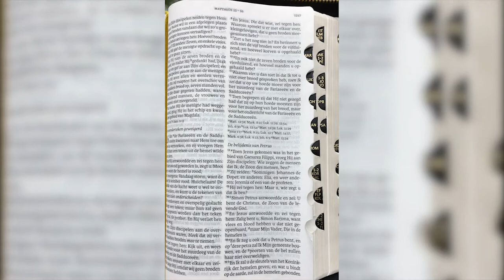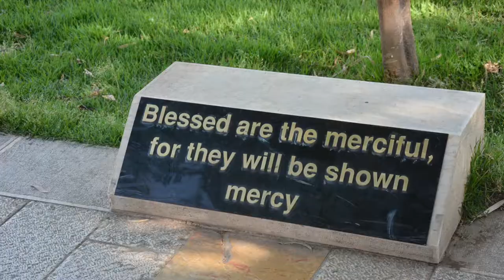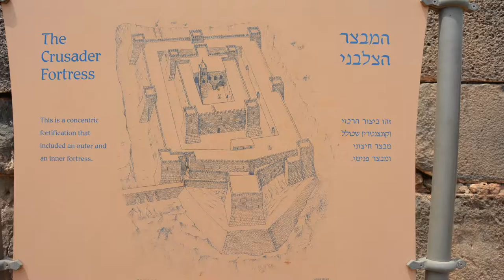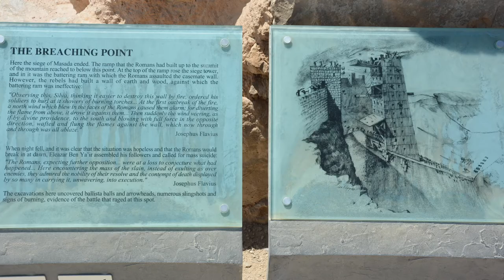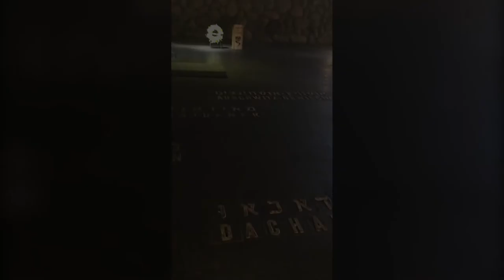Wim's Vakantie Israël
Vakantie Film Israël